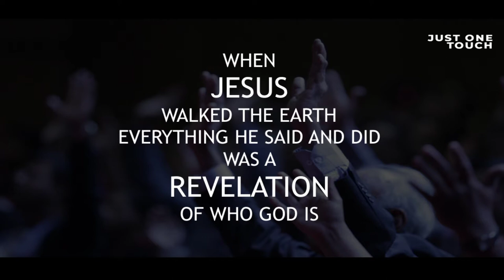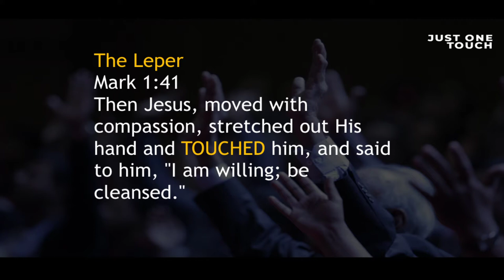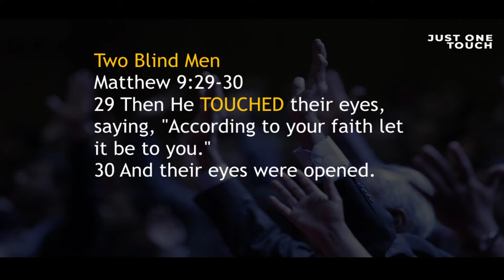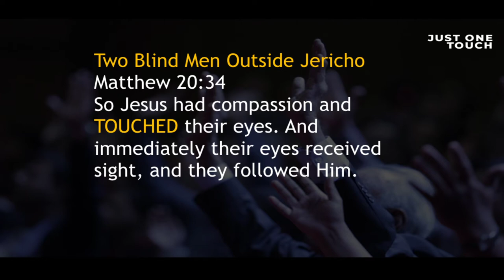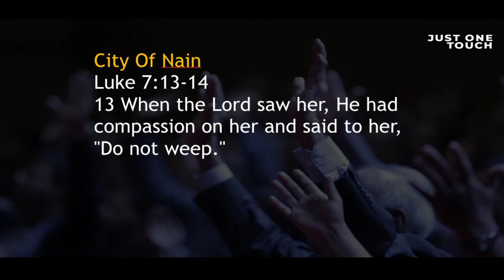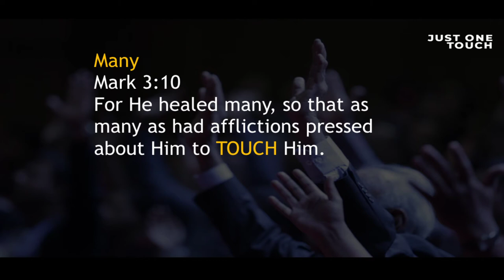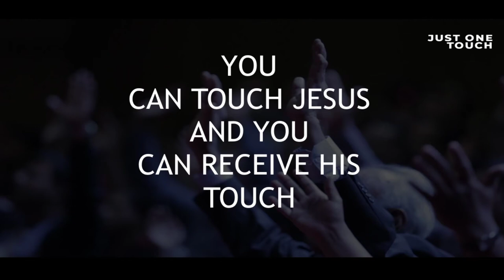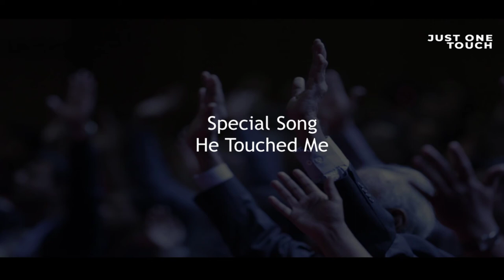Supernatural Sunday : Just One Touch | Ps Ashish Raichur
Just one touch from the Lord changes everything. We recount stories of Jesus touching people out of His compassion, and people touching Jesus in faith. Expect His touch on your life.

For audio, slides, series archives and other free resources like daily devotions, TV programs, books etc., please visit our or install our mobile app "All Peoples Church Bangalore" from the app store.